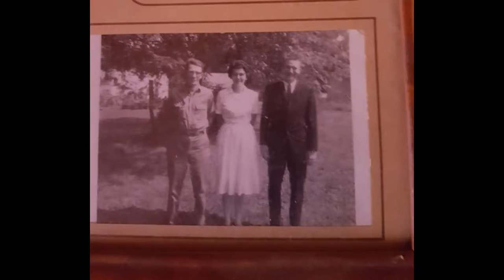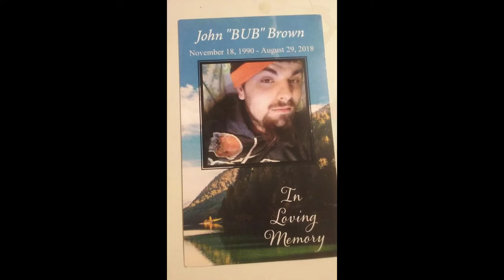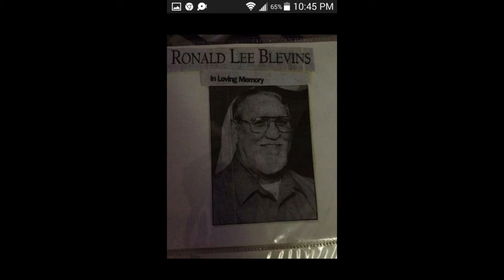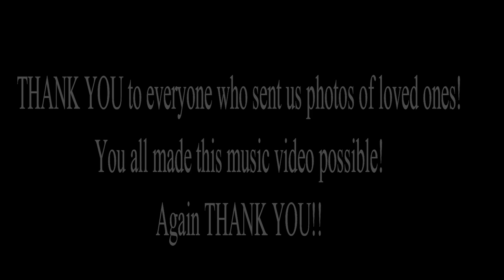The BreezeWay- "Gone Away" (OFFICIAL MUSIC VIDEO)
The official music video for "Gone Away" by The BreezeWay.  From the album "Bits and Bobs."

LYRICS/CHORDS:
(verse 1)
You know you gotta cherish every moment you got
One day you’re here, the next day you’re not
Just like the end of the day, when the sun goes down
The curtains fall and take a bow to the crowd
Just know that you gave it your all
Played your best songs, best dance at the ball
‘Cuz after all there’s only so much time
To get the right beat, and find the right rhyme
So I’m thinkin’ about yesterday
All the good and bad times, what can I say?
Except live for today, live your life right
Keep your goals in sight and let your wings take flight
But promise me you’ll never give up the fight
You got a beautiful life, and that’s alright
You still got breath, that’s good enough
Keepin’ it strong when the going gets tough

(chorus)
The nights are long, the days are strange
Since you’ve gone away
I’m holdin’ on, I feel the pain
Since the day you’ve gone away

(verse 2)
Since the day that you’ve gone away
I’ve seen a lotta dark clouds and a few bright days
Sometimes it’s rough, sometimes it’s tough
Sometimes I get the feeling that it’s way too much
But I keep on truckin’ on, livin’ strong
Movin’ forward like the beat in this song
Never gonna quit, never gonna get
Everyday that you live it the greatest of any gift
So pay it forward and you just might receive
Some happiness in life, yeah it’s just a little seed
Planted in the earth, grown to the sky
Seen by the people as they walkin’ on by
Movin’ forward one day at a time
I’m struggling here just to make this little rhyme
But I still got breath, that’s good enough
Keepin’ it strong, when the goin’ gets tough

(chorus)
Them nights are long, them days are strange
I’m holdin’ on, I still feel the pain

(instrumental breakdown)

(chords)
Verse/chorus= C Am G F
Instrumental breakdown= C G